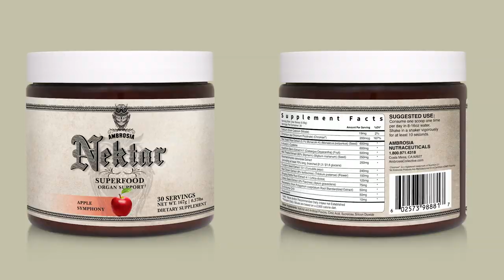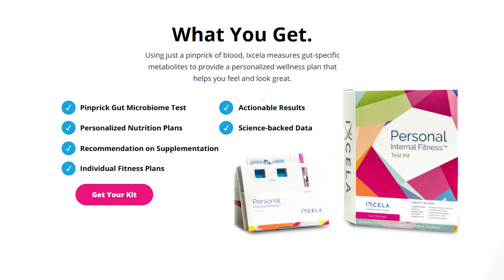How Healthy Are You? HUGE AMBROSIA ANNOUNCEMENT!